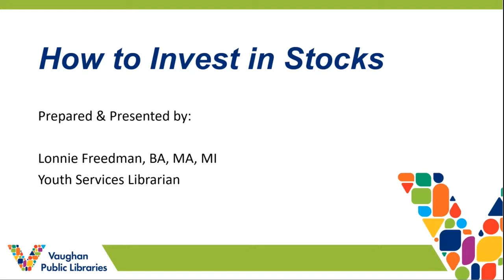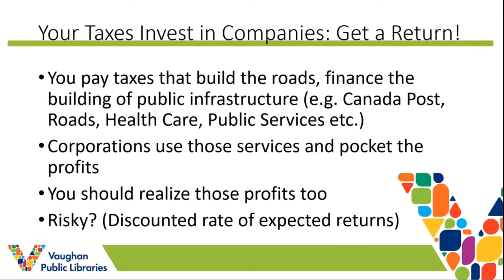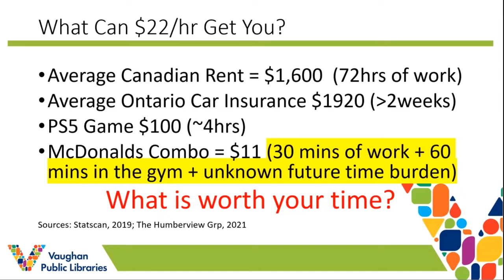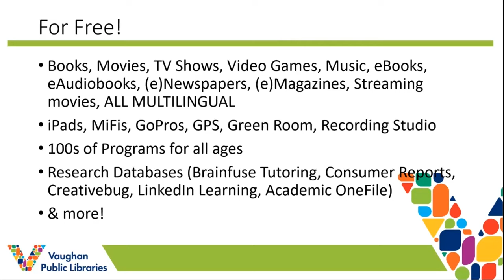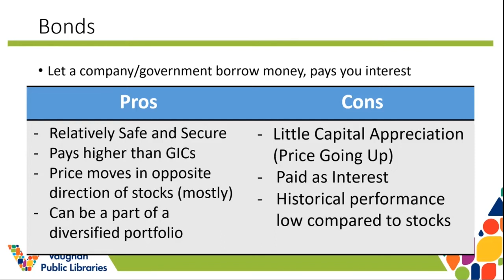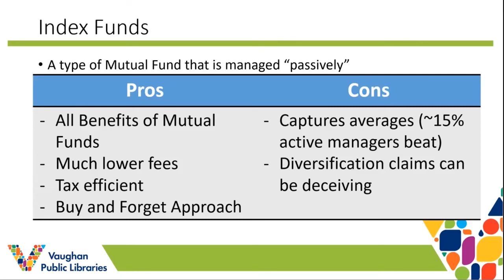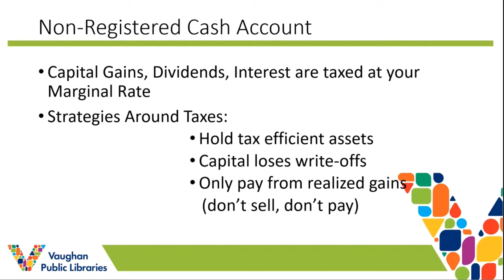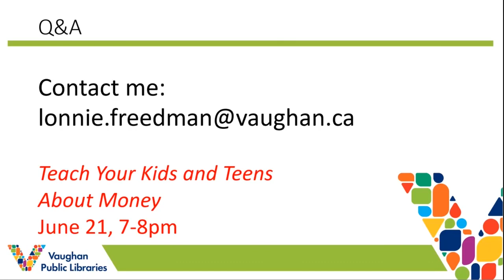How to Invest in The Stock Market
This seminar will outline how you can use library resources to invest in the stock market. Topics of discussion include:

- How to think of money
- Considering your investment time horizon
- How the library can aid in your finances
- Different accounts and their properties (TFSA, RRSP, RESP, RRIF, Cash Account)
- What institutions can invest with (Banks, third party)
- How different investment vehicles work: GICs, Bonds, Stocks, REITS, Mutual - Funds, Index Funds, ETFs etc.
- Different investment schemas
- Recommended books and resources

This is a recording of a live virtual program on May 31st, 2021.